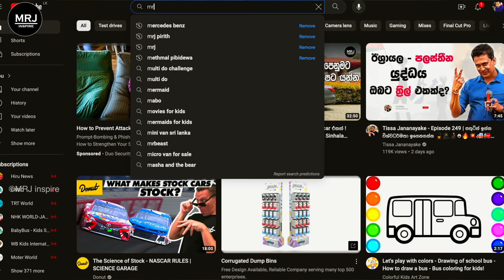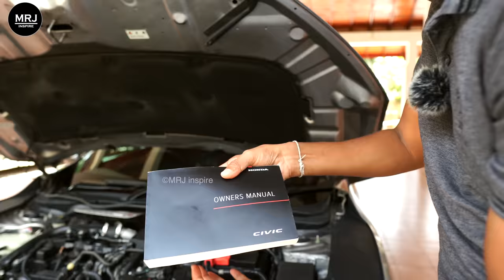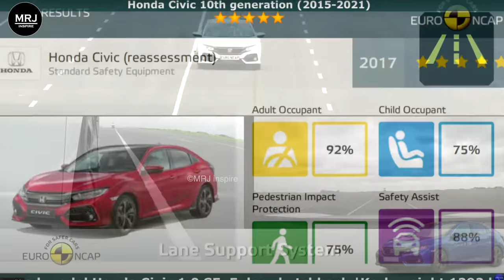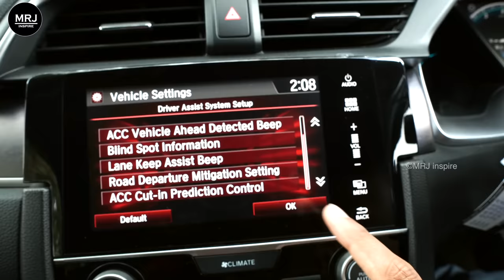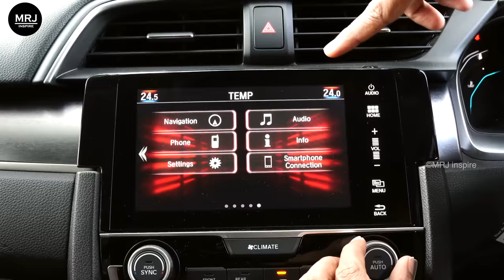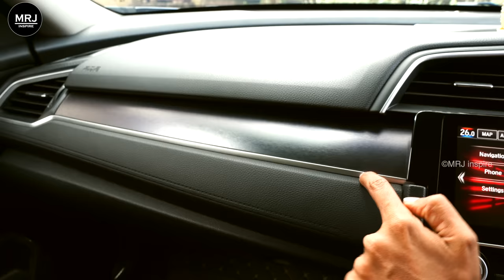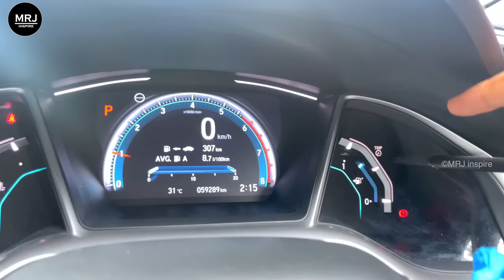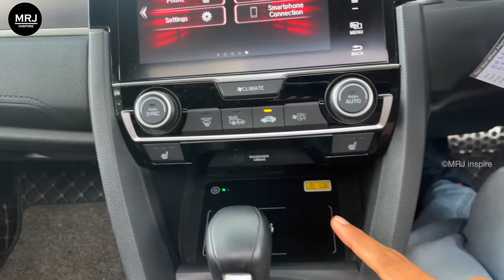Honda Civic Sedan - සැපපහසු ලස්සන Fully Loaded TechPack (2017-2022) 10th FC/FK Sinhala Review By MRJ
Honda Civic Sedan Vs Hatchback (FK Vs FC) 2017,2018,2019,2020,2021,2022)
(If you feel you should help the channel to do more videos, just contribute as you can, that will help to maintain genuine quality of all content of the channel without adding harmful brand collaborations)
Fully Loaded Honda Civic Sedan (vs HatchBack) Tech Pack, 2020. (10th Generation) Full Sinhala Review by MRJ

00:00 - Start
02:15 - Intro History and Evoluiton
05:25 - Front View
05:40 - Sensors used in Auto Vehicles
06:42 - Grill Lights Front face
08:28 - Power Train, Engine Gear Box and Power
10:20 - Fuel Economy
10:46 - Maintenance Common Issues Turbo issue
12:56 - Safety : 5 Star safety from 5 independent institutes
14:16 - Side Profile, Aerodynamics, Dimensions, Suspensions
15:49 - Fuel Tank Capacity and Cap Less Fuel Lid
16:24 - Wheels and Suspensions
17:56 - Rear View, Boot, Second Raw seat folding
19:57 - Rear Lights
20:15 - Second Raw, Seats and features
22:58 - Driving seat and adjustments Door
26:35 - Android Auto Apple Car Play
27:18 - dual control AC
32:43 - Motion sensor (Burglar Alarm)
36:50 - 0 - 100kmph in 12 seconds
38:34 - What is Blow off valve " swish sound"

The tenth-generation Honda Civic (FC/FK) is a compact car (C-segment) manufactured by Honda from 2015 until 2022, replacing the ninth-generation Civic. It was first released in November 2015 in the North American market, followed by its introduction in Europe and Asia-Pacific in 2016, and in Japan in 2017.This generation marked the unification of the Civic range, as Honda ceased making a dedicated version for the European market—a strategy employed since the seventh-generation Civic—in favour of a globally marketed model.As the result, three body styles were introduced with a near-identical design which are sedan, hatchback, and coupe.

A Type R version based on the hatchback model was released as a prototype model in September 2016, and has been sold from 2017 in several markets, including North America which received the Civic Type R model for the first time.
Welcome to MRJ Inspire, your go-to source for insightful, informative, and inspiring automotive content. As a hobbyist creator, I strive to bring you the most valuable videos possible. But, to continue creating high-quality content, I need your support.

Your donation can help us bring you more valuable videos in the future. Every little bit helps.

to stay up to date on our latest videos and news.

From automotive accessories to technology gadgets, we have it all.

At MRJ Inspire, we believe in providing truthful, unbiased content that is in the best interest of our viewers. We do not accept brand collaborations that could harm our audience, even if the payment offered is higher. We prioritize your best interests, always.

Please note that persons using this channel are doing so voluntarily, and any actions they take are their own choice. The channel assumes no responsibility for any consequences that may result.

Finally, we want to mention that our website, MRJ Space, has many articles related to the automotive industry, road safety, and inspiration.

Thank you for considering supporting our channel. We value your support and look forward to continuing to inspire and educate through our videos.